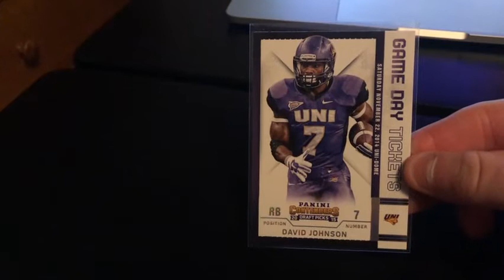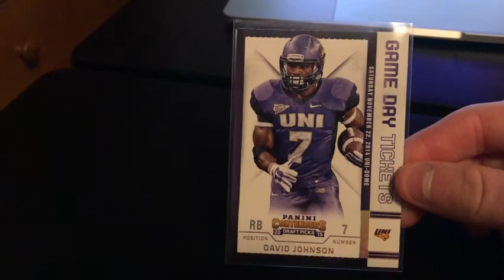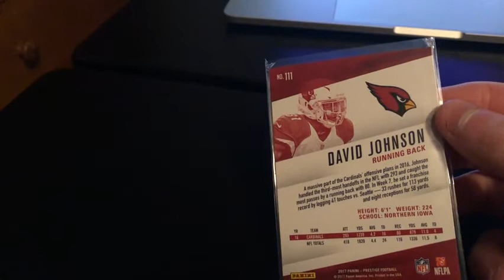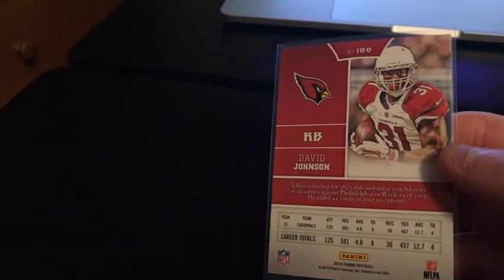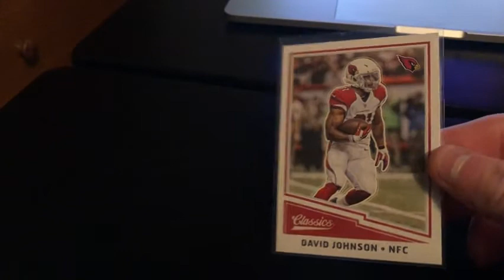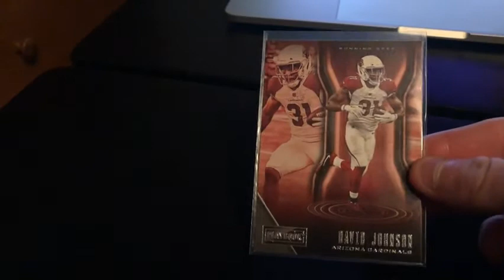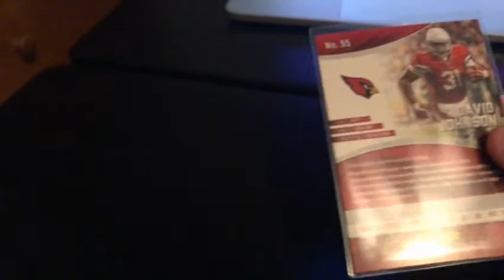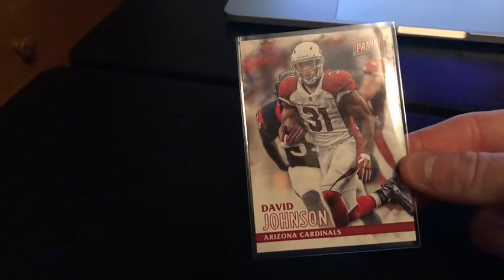NFL Sports cards: I bought 51 David Johnson Cards!!